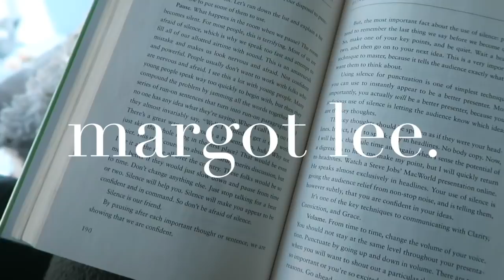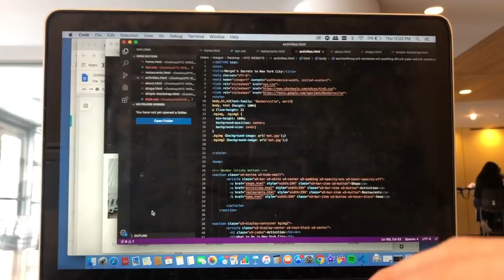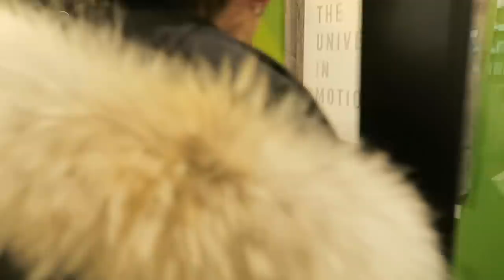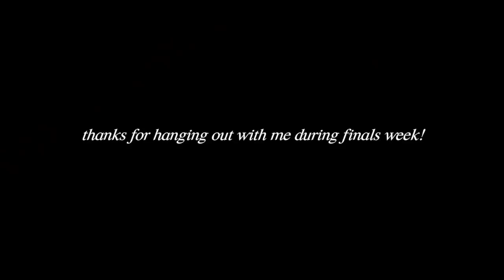finishing exams & my glow up for germany | vlogmas | margot lee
Who doesn't love a good glow up? Once I finished my exams I could focus on prep before I left for Germany! I got my eyebrows and nails done, went to yoga, and spent time with my friends! What is on your selfcare to-do list?

FAQ
Age: 21 (when this video is being posted)
School: Syracuse University
Major: Advertising
Height: Almost 5'9"!